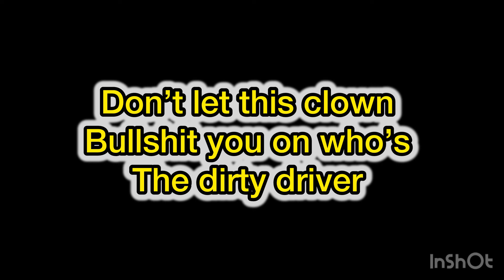KIE 25 | ramrod slamming Git Sod: SIMRACING NEWS AND CRAP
Clearly Kie wrecked those drivers ‼️
So fanboys don’t even try to debate ‼️

KIE 25 | ramming and slamming many: SIMRACING NEWS AND CRAP

content has been altered*
*not used in its complete original form*
content intended for Sim Racing Education. Just remember next time Karen bitches about a rejoin!